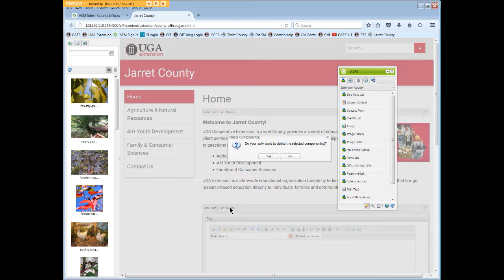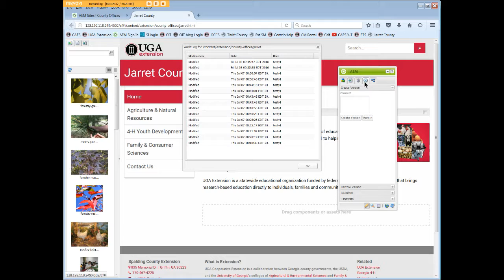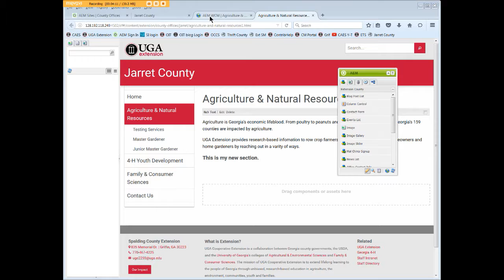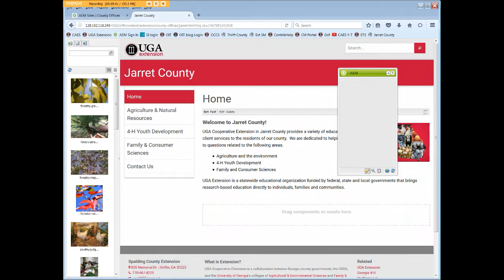AEM: Using the Sidekick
This short video is a brief overview of using the Sidekick which is a floating window with common tools and options to help with page editing.

Descriptive Text

The video opens with the title slide.

The video changes to the county homepage.

The Sidekick panel is opened, expanded and moved and minimized.

The top tabs are briefly shown.

The components tab is discussed and displayed.

The Page tab options are discussed.

The Information tab is shows.

Versioning and Workflow is not used.

The bottom icons are discussed.

The Edit icon is discussed.

Preview is opened and closed.

Scaffolding is not used.

Websites is displayed in a new window.

Navigating through the site is shown.

The webpage opens.

Extra browser window tabs are closed.

The page is reloaded.

The AEM Support email is shown.

The credit screen is displayed.

College of Agricultural and Environmental Sciences
Office of Information Technology